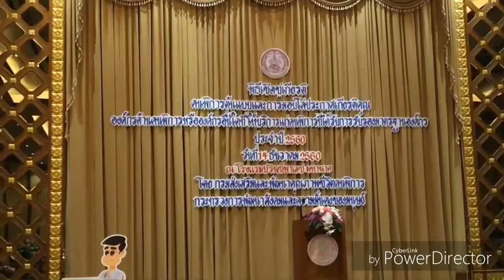รมว.พม. ยกย่องคนพิการต้นแบบ พร้อมมอบโล่แก่องค์กรด้านคนพิการ ที่ได้รับการรับรองมาตรฐาน ปี 2560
วันพฤหัสบดีที่ 14 ธ.ค. 60 เวลา 10.30 น. พลเอก อนันตพร กาญจนรัตน์ รัฐมนตรีว่าการกระทรวงการพัฒนาสังคมและความมั่นคงของมนุษย์ (รมว.พม.)เป็นประธานในพิธีมอบโล่ประกาศเกียรติคุณองค์กรด้านคนพิการที่ได้รับการรับรองมาตรฐานองค์กร ประจำปี 2560 และการประชุมเชิงปฏิบัติการเรื่อง “มาตรฐานองค์กรด้านคนพิการ : Empower คนพิการสู่สิทธิที่เป็นจริง” และพิธีเชิดชูเกียรติคนพิการต้นแบบ ประจำเดือนธันวาคม 2560 โดยมีคณะผู้บริหารกระทรวง พม. ผู้แทนองค์กรคนพิการ และหน่วยงานที่เกี่ยวข้องเข้าร่วมงาน ณ ห้องประชุมปริ๊นซ์ บอลรูม โรงแรมปริ๊นซ์ พาเลซ กรุงเทพฯ

พลเอก อนันตพร กล่าวว่า รัฐบาลให้ความสำคัญโดยมุ่งลดความเหลื่อมล้ำทางสังคมและสร้างโอกาสเข้าถึงบริการของรัฐ ภายใต้แนวคิด “ไม่ทิ้งใครไว้ข้างหลัง” จึงมอบหมายให้กระทรวง พม. โดยกรมส่งเสริมและพัฒนาคุณภาพชีวิตคนพิการ (พก.) ขับเคลื่อนภารกิจสำคัญในการสนับสนุนให้มีการจัดตั้งการดำเนินงานการสร้างความเข้มแข็ง
ขององค์กรด้านคนพิการมาอย่างต่อเนื่อง เพื่อให้สามารถทำหน้าที่ในการพิทักษ์สิทธิคนพิการ พัฒนาศักยภาพองค์กรด้านคนพิการให้สามารถเข้าสู่การรับรองมาตรฐาน โดยสานพลังความร่วมมือระหว่างภาครัฐ ภาคเอกชน และภาคประชาสังคม ในรูปแบบประชารัฐ
 พลเอก อนันตพร กล่าวต่อไปว่า กระทรวง พม. โดย พก. จึงได้จัดพิธีมอบโล่ประกาศเกียรติคุณองค์กร
ด้านคนพิการที่ได้รับการรับรองมาตรฐานองค์กร ประจำปี 2560 และการประชุมเชิงปฏิบัติการเรื่อง “มาตรฐานองค์กรด้านคนพิการ : Empower คนพิการสู่สิทธิที่เป็นจริง” ขึ้น โดยในปี 2560 องค์กรด้านคนพิการที่ผ่านการรับรองมาตรฐานองค์กร มีจำนวนทั้งสิ้น 102 องค์กร ประกอบด้วย องค์กรด้านคนพิการรายใหม่ที่ยื่นขอตรวจประเมินมาตรฐาน จำนวน 59 องค์กร องค์กรด้านคนพิการที่ขอต่ออายุการรับรองมาตรฐาน จำนวน 35 องค์กร และองค์กรอื่นใดที่ให้บริการแก่คนพิการ จำนวน 8 องค์กร เพื่อเป็นการยกย่ององค์กรที่ทำคุณประโยชน์เพื่อคนพิการมีการจัดระบบที่มีมาตรฐาน
ช่วยส่งเสริมและสนับสนุนคุณภาพชีวิตคนพิการให้ดีขึ้นอย่างต่อเนื่อง โดยมีกลยุทธ์ในการดำเนินงาน ประกอบด้วย
การบูรณาการงานพัฒนาคุณภาพชีวิตร่วมกับหน่วยงานที่เกี่ยวข้อง เสริมสร้างสังคมที่ปราศจากอุปสรรคและขจัดการเลือกปฏิบัติต่อคนพิการ และพัฒนาองค์กรด้านคนพิการให้เข้มแข็ง มีการดำเนินงานอย่างมีมาตรฐาน โดยการส่งเสริมให้องค์กรด้านคนพิการได้ผ่านการรับรองมาตรฐานองค์กรตามหลักสากล และมีการตรวจประเมินมาตรฐานจากหน่วยงานมาตรฐาน ISO ประกอบด้วย “มาตรฐานองค์กรของคนพิการ” “มาตรฐานองค์กรเพื่อคนพิการ” และ “มาตรฐานองค์กรอื่นใดที่ให้บริการแก่คนพิการ” เพื่อให้คนพิการมีหลักประกันคุณภาพการบริหารจัดการองค์กรอย่างเป็นระบบ มีบริการที่ดีมีประสิทธิภาพ ได้รับการคุ้มครองสิทธิและส่งเสริมการพัฒนางานคนพิการแบบบูรณาการ ซึ่งได้ดำเนินการมาตั้งแต่ปี พ.ศ. 2552 ถึงปัจจุบัน

พลเอก อนันตพร กล่าวต่ออีกว่า พก. ยังมีภารกิจในการส่งเสริมพัฒนาศักยภาพคนพิการ ให้สามารถดำรงชีวิต
ในสังคมได้อย่างปราศจากอุปสรรค และได้ดำเนินโครงการเสริมพลังคนพิการและชุมชนมาอย่างต่อเนื่อง จึงได้จัดพิธีมอบโล่คนพิการต้นแบบและเงินสนับสนุน จำนวน 2 ราย เพื่อยกย่องเชิดชูเกียรติคนพิการต้นแบบที่ได้รับความสำเร็จในการพัฒนาคุณภาพชีวิต และการมีส่วนร่วมในการดำเนินกิจกรรมและได้ยกย่องจากสังคม ประจำเดือนธันวาคม 2560 จำนวน 2 ราย ได้แก่ 1) นางสาวสุชาดา เพียขันทา หรือน้องเจน อายุ 23 ปี พิการทางการได้ยินและสื่อความหมายจบการศึกษาจากคณะครุศาสตร์ สาขาการศึกษาพิเศษ-ภาษาไทย มหาวิทยาลัยราชภัฎนครราชสีมา ซึ่งมีความสามารถด้านการกีฬา โดยเป็นนักกีฬาทีมชาติไทย และมีผลงานที่น่าภาคภูมิใจของคนไทยในการแข่งขันกีฬาฟุตซอลคนหูหนวกชิงแชมป์โลก เมื่อปี 2015 และเป็นนักกีฬาทีมชาติฟุตบอลชิงแชมป์โลกที่ประเทศอิตาลี ในปี 2016 และ 2) นายอุ้มบุญ
หมายเขา อายุ 17 ปี พิการทางกายและการเคลื่อนไหว ปัจจุบันศึกษาระดับอุดมศึกษา สาขาคอมพิวเตอร์ โรงเรียน
อาชีวพระมหาไถ่ โดยมีความมุ่งมั่น ใฝ่เรียนรู้ พัฒนาตนเอง และเข้าร่วมกิจกรรมกับทางสถาบันการศึกษาและท้องถิ่น รักษาวัฒนธรรมประเพณี ด้วยการแสดงการฟ้อนรำ ทำให้สังคมออนไลน์ชื่นชมในความสามารถ และติดตามชมการแสดงเป็นจำนวนมาก นอกจากนี้ ได้มีการมอบโล่ผู้นำนวัตกรรมเพื่อคนพิการ จำนวน 1 รายการ ได้แก่ อาจารย์วันทนีย์
พันธชาติ ผู้อำนวยการฝ่ายอาวุโส สถาบันเทคโนโลยีเพื่อคนพิการและผู้สูงอายุ ศูนย์เทคโนโลยีอิเล็กทรอนิกส์
และคอมพิวเตอร์แห่งชาติ (NECTEC) ทั้งนี้ เพื่อสร้างโอกาสและความเท่าเทียมในสังคม เป็นการดำเนินกิจกรรมเพื่อให้คนพิการ ครอบครัว และชุมชนได้มีส่วนร่วมในการพัฒนาคุณภาพชีวิตคนพิการ

“ตนขอแสดงความยินดีกับองค์กรด้านคนพิการและองค์กรอื่นใดที่ให้บริการแก่คนพิการ รวมถึงคนพิการต้นแบบ
ที่ได้รับโล่ประกาศเกียรติคุณ แสดงถึงผลการดำเนินงานองค์กรที่มีคุณภาพ ได้รับการรับรองมาตรฐาน มีระบบการจัดบริการที่มีมาตรฐาน ช่วยส่งเสริมสนับสนุนให้คนพิการ ผู้ดูแลคนพิการ ได้เข้าถึงบริการเป็นกลไกที่พัฒนาศักยภาพองค์กรด้านคนพิการให้สามารถขยายผลจัดตั้งเป็นศูนย์บริการคนพิการทั่วไปให้มีความยั่งยืน และหากองค์กรด้านคนพิการได้รับการพัฒนาอย่างครบถ้วนตามมาตรฐานที่กำหนดไว้ในทุกด้าน จะส่งผลให้คนพิการมีคุณภาพชีวิตที่ดีขึ้น สามารถ
อยู่ในสังคมร่วมกันอย่างมีความสุข” พลเอก อนันตพร กล่าวในตอนท้าย